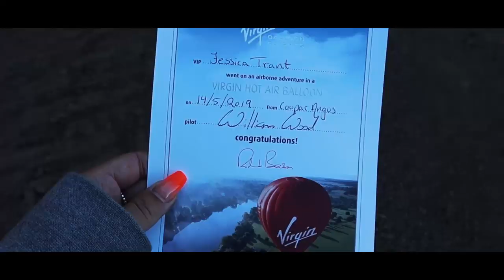Hot Air Balloon Vlog | JESSICA TRANT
Hey everyone!! Recently went on a hot air balloon trip and decided to film it :)
I hope you enjoy watching! - please leave any feedback or recommendations on looks in the comments - much love, Jessica xx

Songs |

Background:

Wilder - Gamma Skies feat. Cleo Kelley

Edited by |